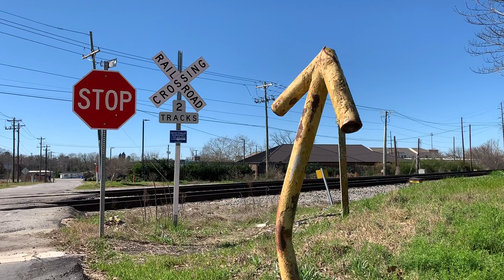Friday Morning Instrumental - Sumter Street Sessions (2/14/20)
Gotta practice editing somehow ¯\_(ツ)_/¯